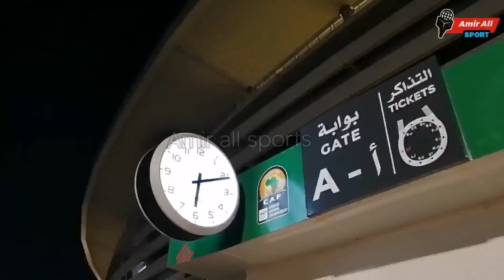ملعب نيلسون مانديلا فيديو حصري لقلعة المنتخب الوطني الجديدة والملعب يلبس ثوب الشان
ملعب براقي الجديد اليوم واحد من ملاعب الجزائر الجديدة بالاضافة لملعب تيزي وزو الجديد وملعب الدويرة وملعب وهران الجديد  التي ستحتضن شان 2023 بالجزائر وملعب عنابة وملعب قسنطينة أيضا سيكونان معنيان باحتضان المنافسة أيضا وسيحتضن مباريات المنتخب الوطني الجزائري المحلي